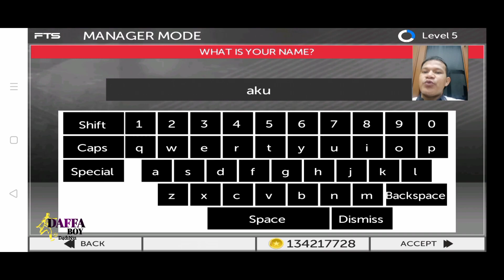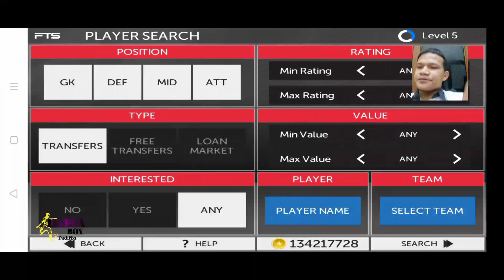FTS 23 MOBILE™ - First Touch Soccer 2023 HD | New Career Mode | Inside look & Gameplay Review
fts 23 mod fifa mobile
fts 23 mod fifa world cup 2022, fts 23 mod fifa world cup, fts 23 mod fifa world cup qatar, fts 23 mod fifa world cup qatar 2022, fts 23 mod fifa world cup 2023
fts 23 new update, fts 23 new update transfer, fts 23 new update download, fts 23 latest update, fts 23 new version, fts 23 latest version download, fts 23 latest version, fs 23 download mediafıre new update

🔊 First Touch Soccer 2023 is a soccer game for Android developed by the creators of Dream League Soccer. it boasts all the features a good soccer game should have - a realistic simulator, different game modes, names of real players, goal replays, training mode, and much more.

fts 23 mobile gameplay, fts 23 mobile bri liga 1, fts 23 mobile fifpro, fts 23 mobile download mediafıre, fts 23 mobile hd, fts 23 mobile offline, fts 23 mobiletm, fts 23 mobile by ga, fts 23 mobile apk, fts 23 mobile

● FTS 23 New Features Update :

- Menus, buttons, And Broadcast Channel Are All From Game 2023
- New Update Kits Club & National team 2023
- Them & Background FIFA World Cup Qatar 2022
- Full Latest Transfers 2023 (Summer Transfers)
- Fix Rating Fix Squad, Age and Height, Formation, position, Captain
- Full Competition Eropa
- FIFA World Cup Qatar 2022
- Premier League
- Championship
- Liga 1 France
- Bundesliga
- La Liga
- Seri A
- Eradivise Belanda
- UEFA Champions League
- Best Graphics Grass super 4K ULTRA HD
-New Gameplay

fts 23 mod fifa 23 HD New release android offilne grafik hd,

Thanks for watching My Video Don't forget to subscribe to my channel clik on bell icon to get more for new videos every days & Like this video if you enjoyed it, share, comment.